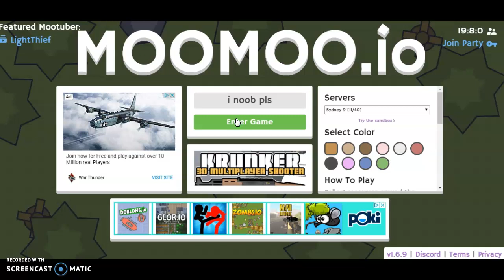Doing stuff in Moomoo.io! (boring)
Not really doing anything. Just playing Moomoo.io Here is my discord server!